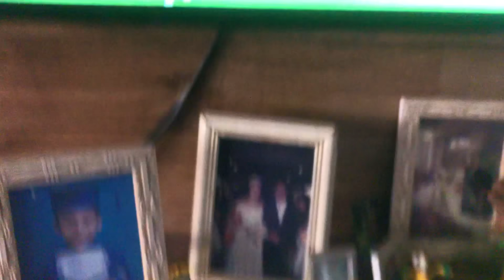TROLLANDO MEU IRMÃOZINHO COM O NOVO PERSONAGEM DO HOMEM ARANHA NO FREE FIRE!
▪Setup : RYZEN 5 3350g
GTX 1660 super
16gb RAM